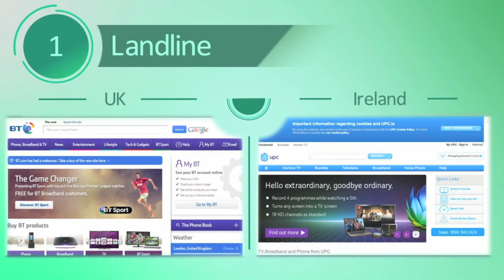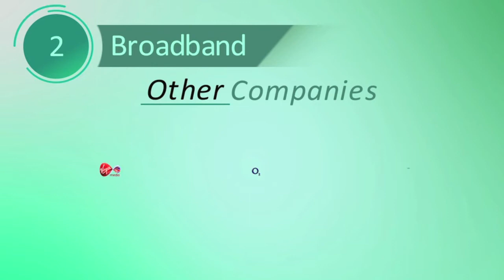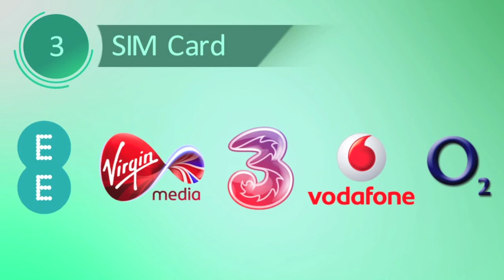Rayat Mostajed 2 - Ep3 Telecommunication | راية مستجد ٢ - الحلقة الثالثة (الاتصالات)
توضح الحلقة الثالثة من راية مستجد ٢ الخطوات التي تساعد الطالب المغترب في بريطانيا وإيرلندا على تركيب خط أرضي و Broadband والحصول على الوايرلس، وأهم أنواع الـSIM Card والطرق المختلفة لاقتنائها.